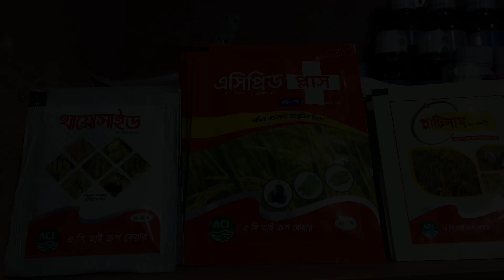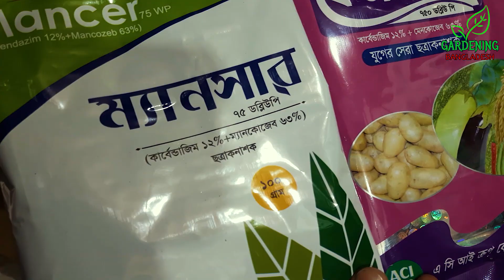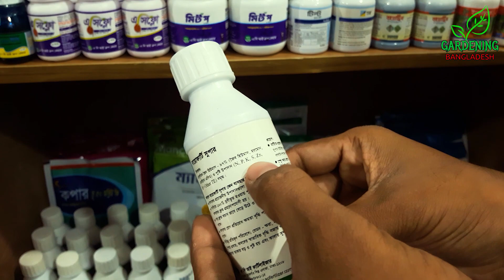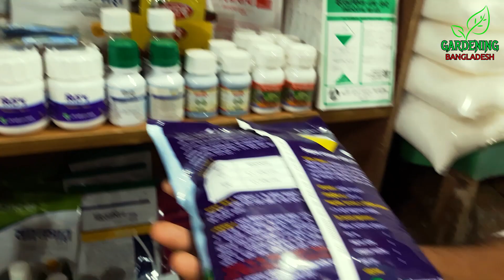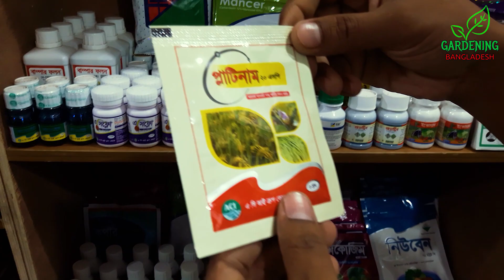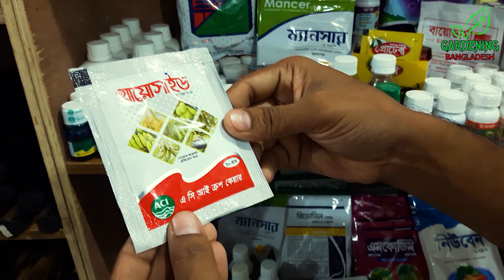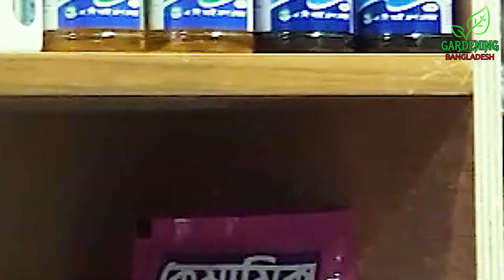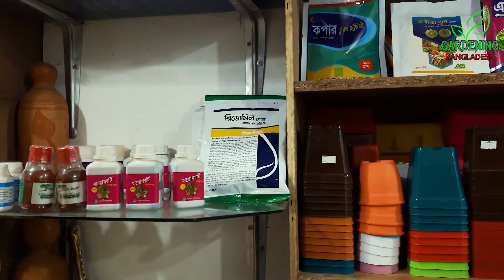গাছের কীটনাশকের মূল্য | Pesticide Price In Hridoye Mati Agro | Gardening Bangladesh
ঢাকার মোহাম্মদপুরে হৃদয়ে মাটি এগ্রোতে গাছের বিভিন্ন কীটনাশকের মূল্য, কীটনাশকের উপকারিতা এবং কীটনাশক ব্যবহারের নিয়ম এই ভিডিওতে দেখানো হয়েছে।

হৃদয়ে মাটি এগ্রো
০১৭৯৪-৬৪৮২০৬
বাঁশবাড়ি রোড, মোহাম্মদপুর
ঢাকা, বাংলাদেশ।

Watch plant pesticide price at Hridoye Mati Agro at Mohammadpur, Dhaka where they sells different kind of pesticides, fungicides, fertilizers, vitamins, seeds, pots, gardening tools & various gardening products in reasonable price which has shown in this video.

আপনার নার্সারি, বাগান, দোকান, ছাদবাগান ও কৃষি প্রতিবেদনের জন্য "Gardening Bangladesh" ইউটিউব চ্যানেলের সাথে (০১৭১৬-৯৩৭২১১) যোগাযোগ করুন।